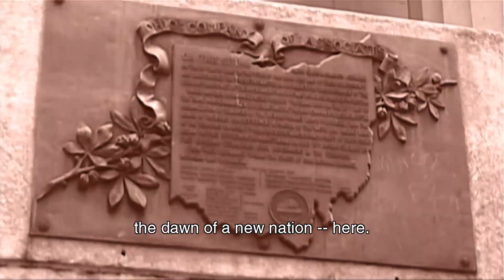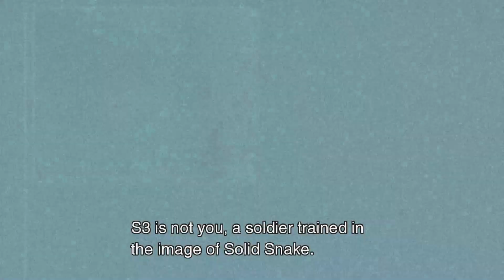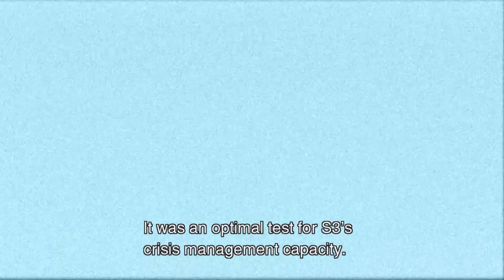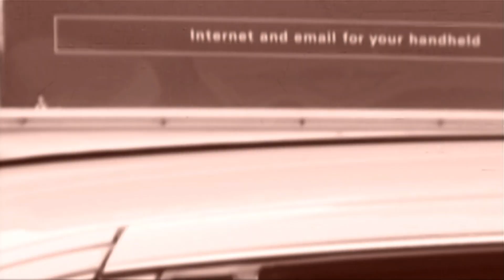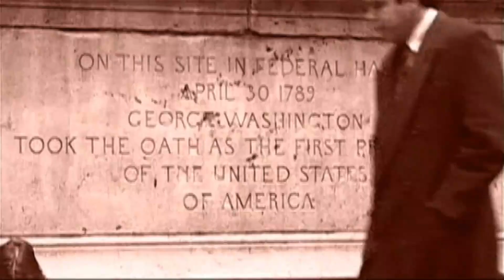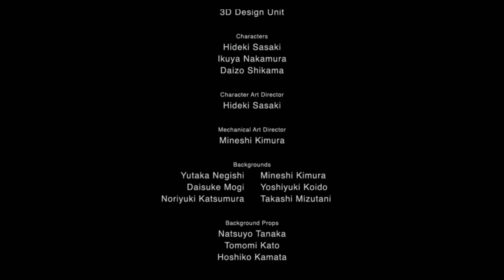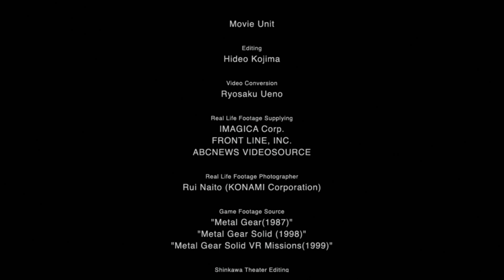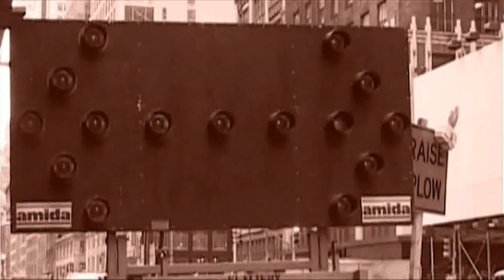[PS5] - Claire - Metal Gear Solid 2 ~ Sons of Liberty: (Part 7, Finale)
Here is the finale (Part 7) of my playthrough of Metal Gear Solid 2: Sons of Liberty on the PS5 via the MGS Master Collection, Enjoy!